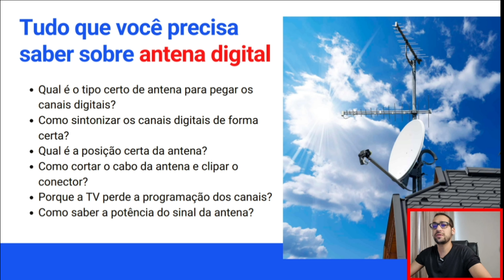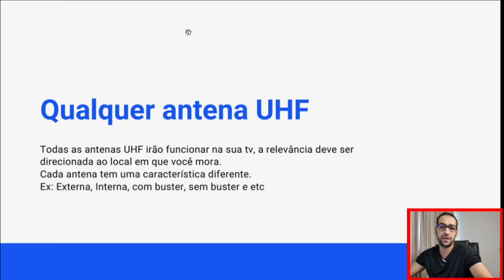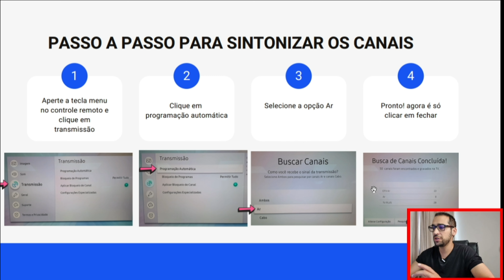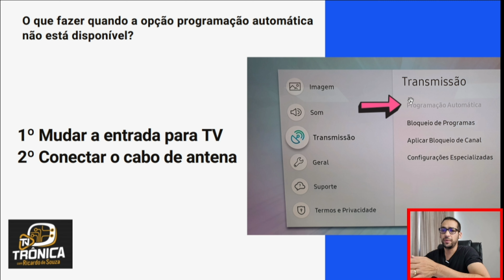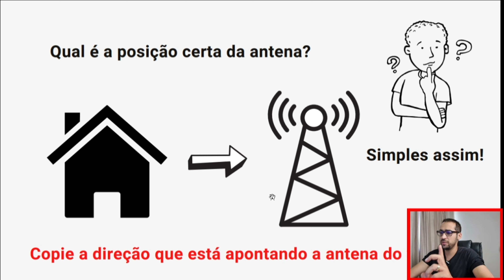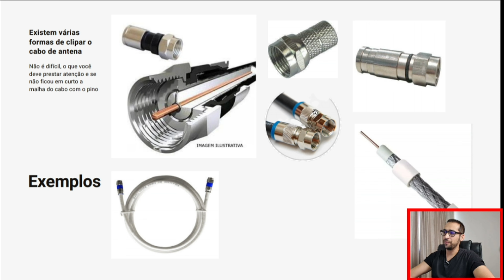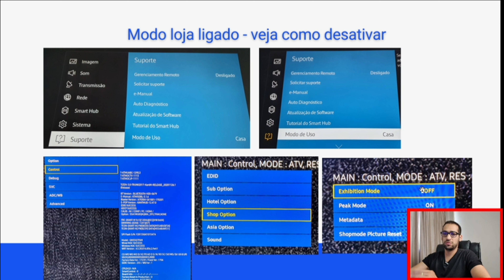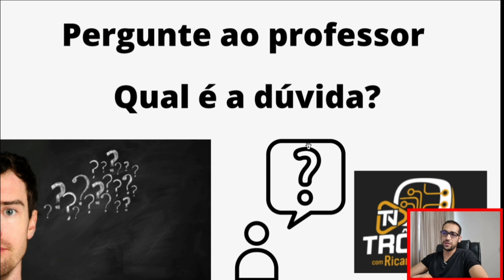Como instalar ANTENA DIGITAL na TV Samsung SMART 4K - 6 DICAS DE OURO que toda pessoa precisa SABER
Se você está com problema para fazer a sua tv pegar os canais digitais ou sua tv está pegando pouco canais, estes vídeo é para você.

É comum acontecer de a tv não encontrar os canais digitais, e para resolver esse problema basta programar da forma correta e seguir esses passos que serão mostrados no vídeo.

Apesar de ser simples a instalação da antena, existem segredos que você precisa conhecer para programar a sua tv com os canais digitais.

Produtos de qualidade em promoção que eu recomendo.

Cadastre e ganhe Frete grátis participe
Smart Tv Philco Roku 32
PHILIPS Android TV 50
Smart TV LED 32 TCL
Smart TV LED 32" HD Samsung
Smart TV LED 32" HD LG
Smart TV LED 24' Monitor LG
Fire TV Stick Lite
Smart TV Neo QLED 55
Smart TV LED 60
Smart TV LED 65
Smart TV LED 70
Smart Tv 8k Samsung Neo Qled 75
SAMSUNG SMART TV 4K 85
Smart TV Samsung QLED 4K The Frame Modo Arte 75
Philips Smart TV 55

Todos os produtos são ótimos, faça a sua compra e receba em casa.

Agora que você ficou servido de dicas, eu quero a sua ajuda para chegar aos 100k de seguidores e peço para não esquecer de se inscrever e deixar o like no vídeo, pois deu muito trabalho para fazer e as dicas são de extrema relevância.

Gravação.
Câmera: S21 Ultra
Microfone: Sony

PC
Intel I9, 32gb de Ram, NVME 1T, GTX1660 (pc gamer comprado no aliexpress)

Veja mais vídeos como este

O SMART HUB está sendo ATUALIZADO. Tente mais tarde 2021 - 🚨UM PASSO SIMPLES para ficar livre disso📢

SOBRE

O canal nasceu para ajudar o maior número de pessoas a resolverem os problemas de suas TVs, com dicas, macetes, tutoriais, reviews e muito mais.

Ricardo Souza é especialista em TV e trabalha a mais de 20 anos somente com Áudio e Vídeo. Atualmente está como supervisor técnico do maior Centro de Reparos do Centro Oeste, localizado em Brasília-DF.

Já ajudou mais de 100 mil pessoas presencialmente e on-line a resolverem problemas de configurações, Wi-Fi, Atualização de Software, Troca de placas, Telas de LCD, Menu secreto, Explicações técnicas, Bluetooth e muito mais.

Aqui você irá encontrar conteúdo de qualidade especializado em TVs, SoundBar e Home Theater de todas as marcas.

Todos os segredos serão revelados para você sem nenhum custo por isso.

ANTENAS MOSTRADAS NO VÍDEO